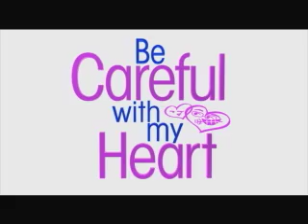Ngayong BE CAREFUL WITH MY HEART Wednesday 09.25.13